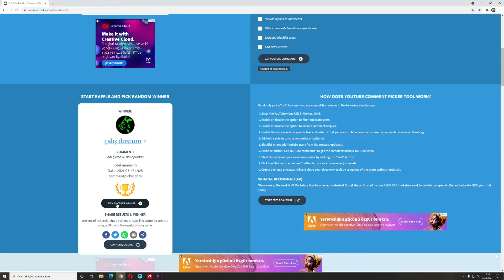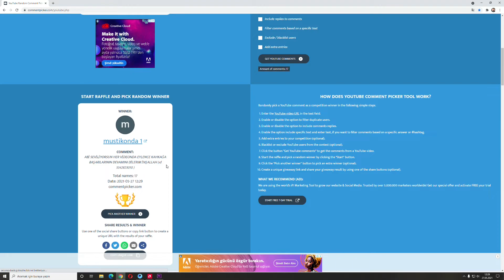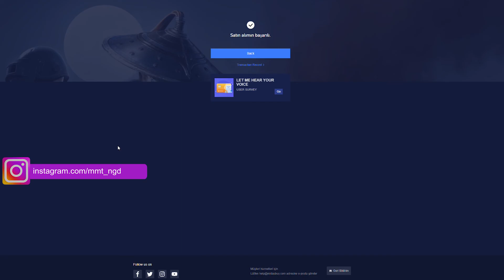EFSANE SANDIK AÇMA BUGU | 100+ SANDIK AÇTIM İŞE YARADIMI ? | Pubg Mobile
Pubg Mobile sandık açılımında efsane bir bug taktiği ile büyük başarı ile klasik sandık premium sandık ve çarklarda ödül alma olasılığımızın yükseldiği söyleniyordu sizlerle beraber sandık açılımı yaparak denedim iyi seyirler

PUBG MOBİLE SANDIK AÇMA TAKTİĞİ | 100+ SANDIK AÇTIM  İŞE YARADIMI ? |  Pubg Mobile

🔔Hoşunuza Gideceğine emin olduğum videolarım🔔

❓ KİMSİN SEN ❓
Merhaba ben Mehmet 30 yaşındayım , Ortalama 18 Yıldır Topladığım oyun bilgilerimle  eğlenceli Macera Dolu içerikler üretmek için burda sizlerleyim Kardeşlerim.  Kanalımızda Pubg Mobile - PUBG PC , Call Of Duty ... Benzeri Güncel ve herkesin izlemekten Zevk aldığı  oyun videoları , Yeni oyunlar hakkında incelemeler Nasıl oynanır taktikler hakkında videolar Oyun dünyasındaki tüm gelişmeleri oynarak görebileceğimiz eğlenceli bir kanal hazırlamaya çalışıyorum Zamanımın uzun bir süresini sizlere video çekmek için harcıyorum sizin destekleriniz benim için çok önemli abone olursanız sizlerle beraber daha güzel hedeflere ulaşacağımıza inanıyorum

 premium sandık , klasik sandık , malzeme sandığı , buz diyarı , sandık açma taktiği